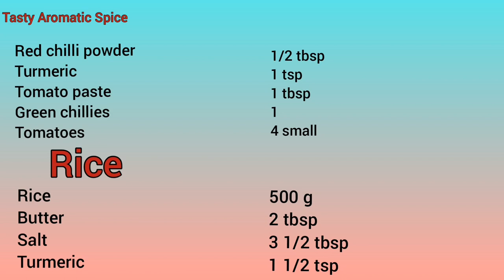Persian Chicken and Gravy with Turmeric Rice || Very Unique Dish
Here is a very unique recipe of chicken with rice. Its Persian Style Chicken  [very tender and full of flavours ] with gravy and Turmeric Rice [very light and tasty].